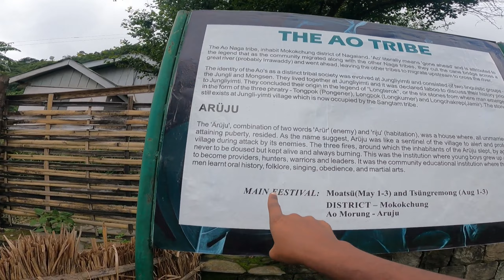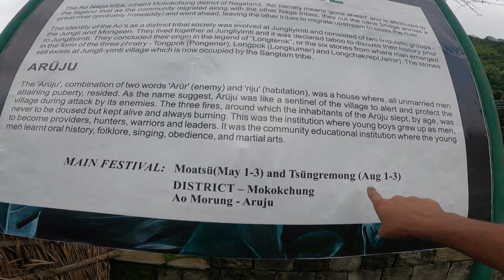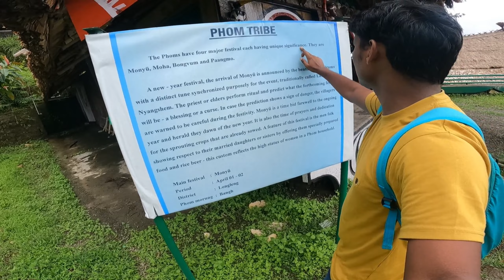নাগাল্যান্ডের আজব গ্রামে| Naga Heritage Village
নাগাল্যান্ডের যে গ্রামে সব দেখতে পাবেন| Naga Heritage Village